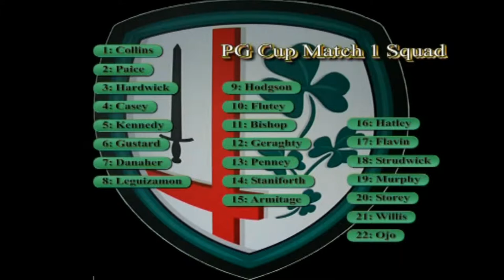London Irish v Wasps, 2005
London Irish 26-30 Wasps, 02/10/05
Try scorer: Rodd Penney
Kicker: Riki Flutey

Powergen Cup